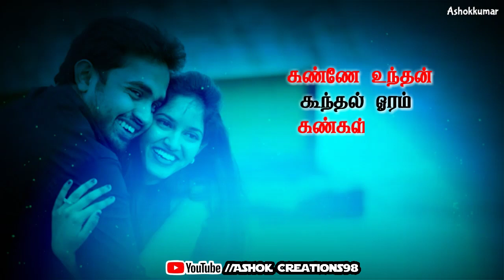Kaathal Maharaani 🎶Song Whatsapp status (Ashok Creations98)